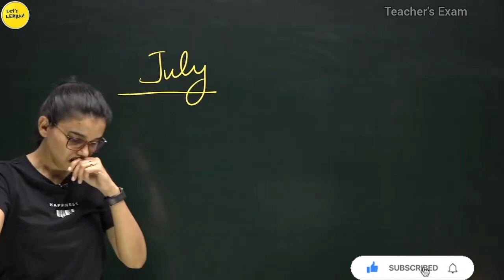CTET July 2023 Notification | Next Ctet 2023 कब होगा | CTET Preparation Start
CTET July 2023 Notification | Next Ctet 2023 कब होगा | CTET Preparation

Special thanks himanshi singh